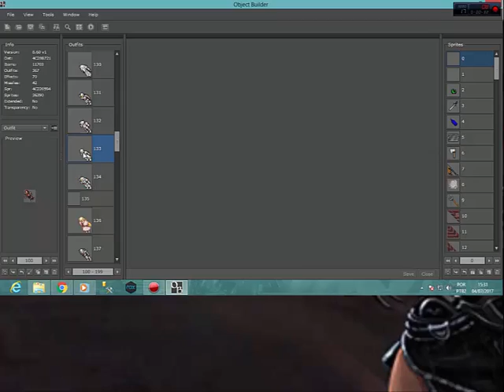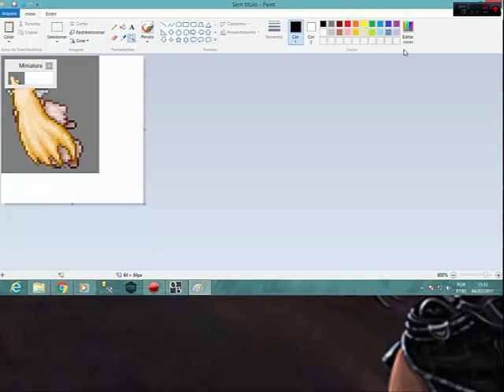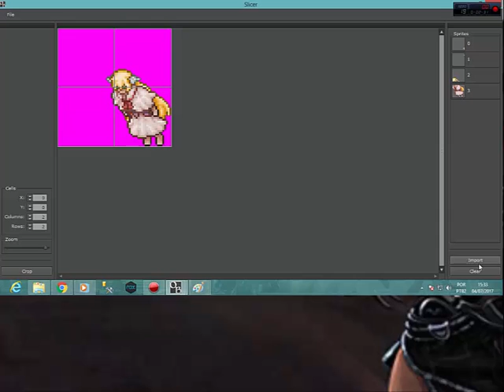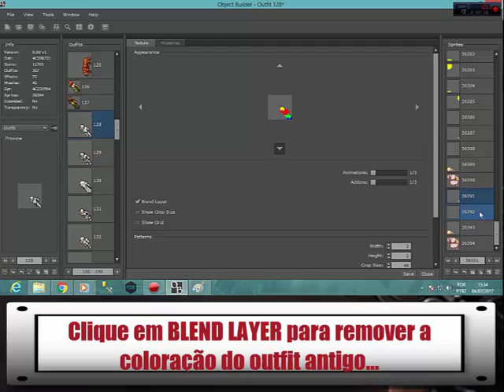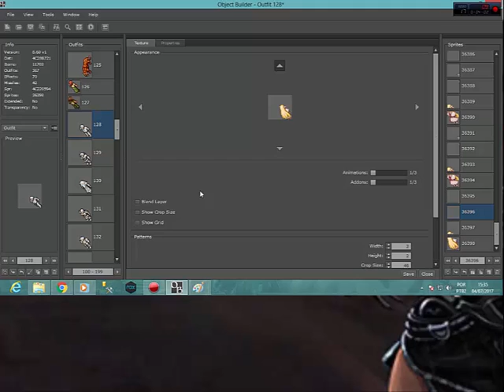Como Adicionar Sprite No Client 8.60 TIBIA (OBJECT BUILDER)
Atenção, O curso de Pixel Art Online já está disponível!!

Discord Mark Wolf#2582

Fala pessoal, quem for utilizar o Object Builder, terá que baixar o Adobe AIR, vou disponibilizar os links abaixo:

Espero que ajude vocês, abraço.